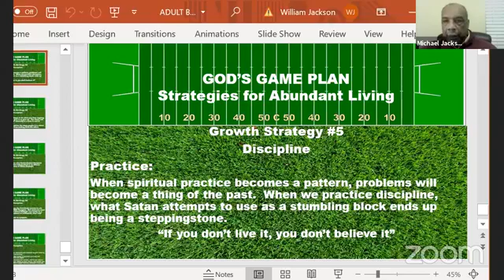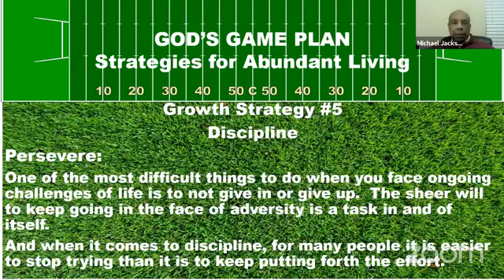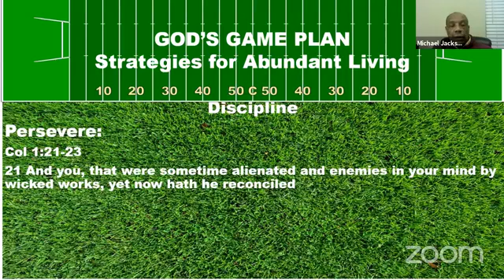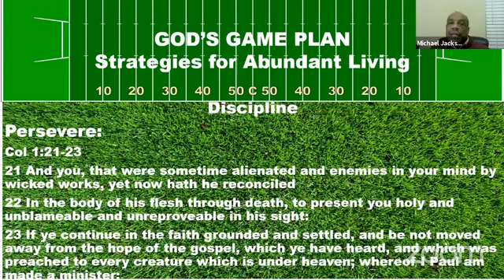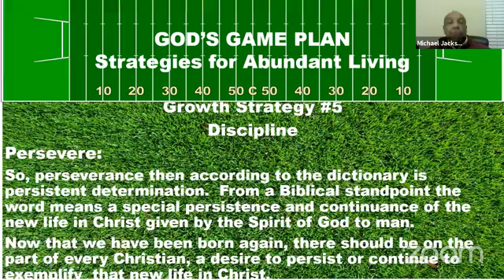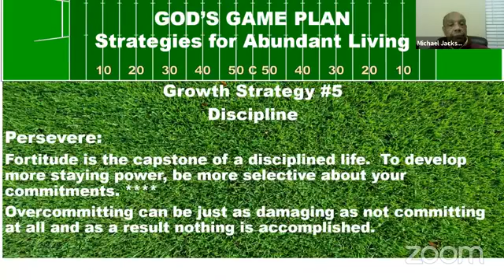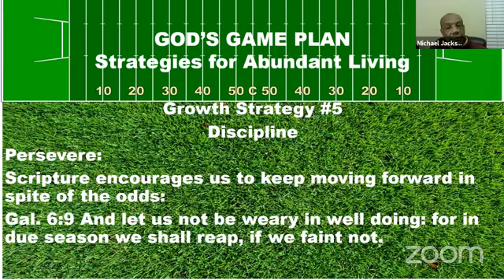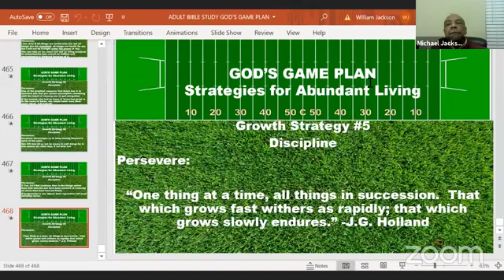Sunday Morning Worship 01/03/21